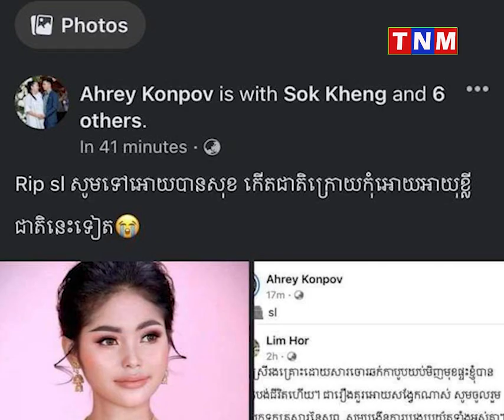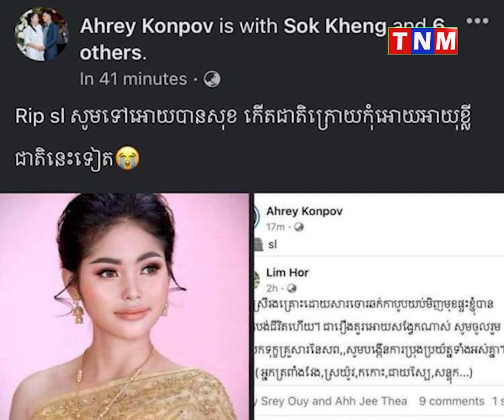សូមប្រុងប្រយ័ត្ន! អ្នកធ្វើដំណើរតាមផ្លូជាតិលេខ៦អា កាត់តាមរង្វង់មូលដំរីជាន់ខ្លា ទៅកាន់ផ្សារត្រពាំងវែង